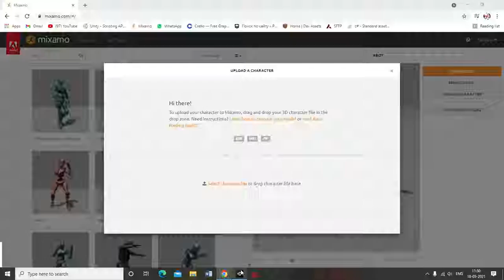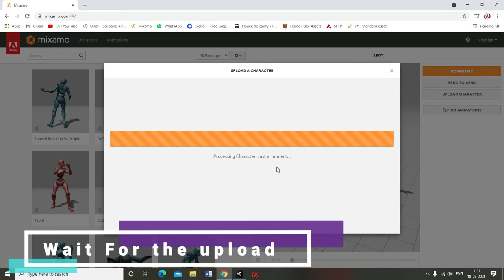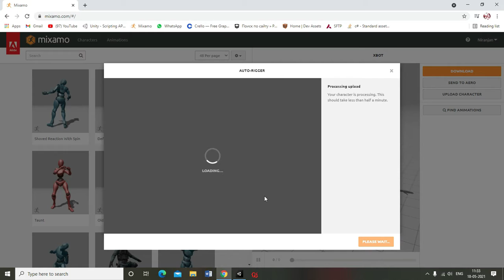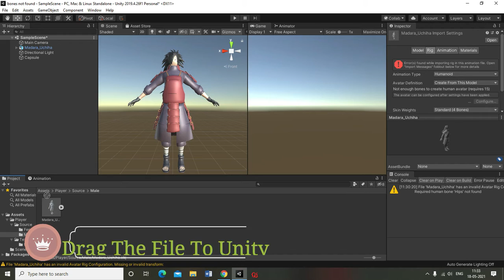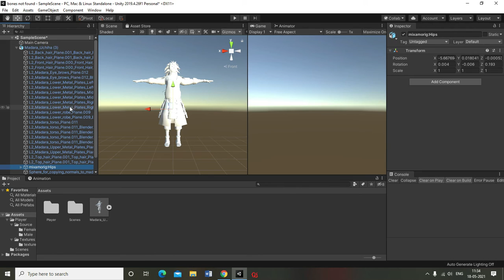How to solve Unity bones not found humanoid error